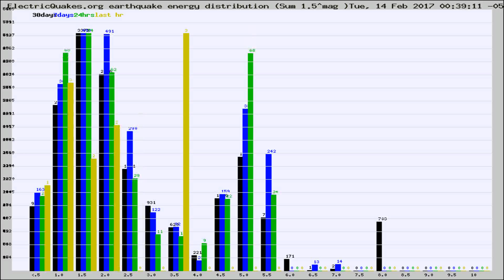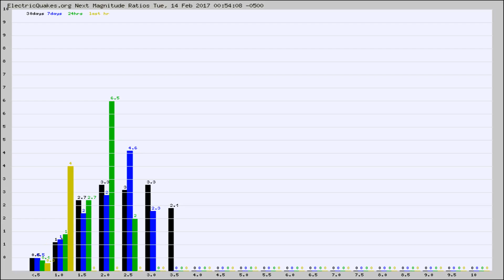Todays_Hourly_World_Earthquake_Statistics_from_ElectricQuakes.org_02-14-17+01:02:01